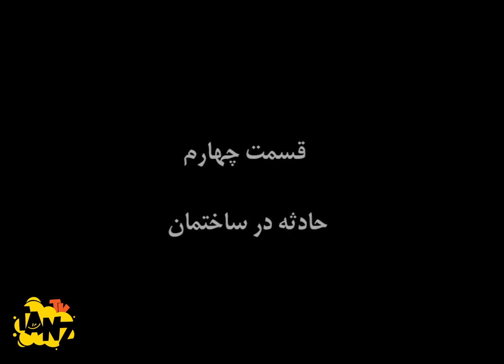سریال کمدی در کنار هم 😍 با بازی مهرانه مهین ترابی و الیزابت امینی 😍 قسمت 4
. قسمت چهارم سریال کمدی خانوادگی در کنار هم 😃
این قسمت: حادثه در ساختمان
رکن‌آبادی، که یک وکیل بوده فوت می‌کند و پسرش پس از ۱۶ سال بعد از مرگ پدر به دفتر وکالت او می‌آید و هر کدام از اتاقهای آن را به یک نفر اجاره می‌دهد. از جمله یک ناشر، مهندس راه و ساختمان و دوست قدیمی پدر او که کار تزریقات و پانسمان انجام می دهد. این مجموعه در قالب طنز به بررسی مشکلات و تنگناهای جامعه می‌پردازد.

این سریال که محصول سال 1381 است، ساخته زنده یاد فتحعلی اویسی است.
درباره سریال طنز در کنار هم 😆👆

عوامل سریال خنده دار و نوستالژی در کنار هم 😉👇

بازیگران:
خسرو شکیبایی آقای رکن آبادی (مدیر مجموعه و صاحب دفتر وکالت)
مهرانه مهین‌ترابی خانم بهارلو (منشی مجموعه)
سیروس گرجستانی دکتر منصوری (پزشک تجربی)
فتحعلی اویسی استاد امجد (ناشر کتاب)
رامین ناصرنصیر اقا جلال (آبدارچی مجموعه)
امیرحسین صدیق آقای فرخی (وکیل و دستیار آقای رکن آبادی)
برزو ارجمند مهندس نکیسا (مهندس مشاور)
شراره دولت‌آبادی خانم جهاندوست (ویراستار کتاب های استاد امجد)
سیما گرجستانی خانم مهندس فروتن (کار آموز مهندس نکیسا)
الیزابت امینی خانم گلشن (ویراستار کتاب های استاد امجد)

کارگردان:
فتحعلی اویسی

آهنگساز:
آندره آرزومانیان

ژانر: کمدی